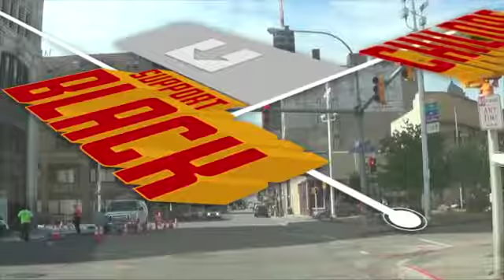pleasantbros-tv-show18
This video is about pleasantbros-tv-show18